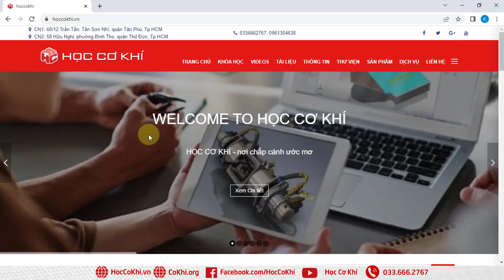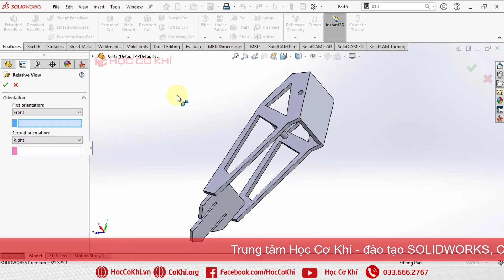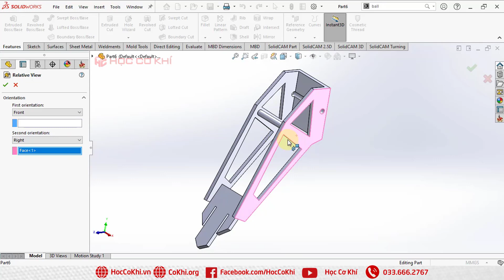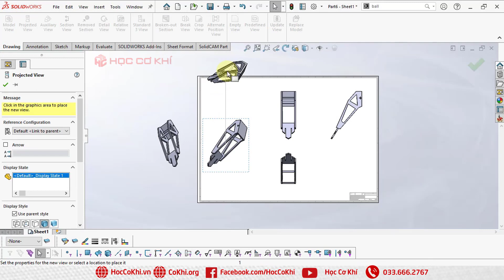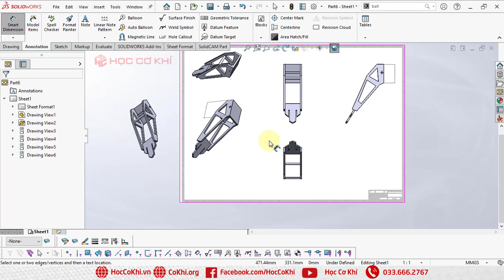[hoccokhi] Relative View trong drawing | thủ thuật solidworks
[hoccokhi] Relative View trong drawing xuất bản vẽ kỹ thuật | thủ thuật solidworks
Đừng quên LIKE, SHARE, BÌNH LUẬN và ĐĂNG KÍ KÊNH để nhiều người cùng được biết đến và ủng hộ tinh thần cho Học Cơ Khí ra nhiều video bổ ích khác cho mọi người nhé.
✅  Mua DVD hướng dẫn học các phần mềm tại:
CN1: 68/12 Trần Tấn, Tân Sơn Nhì, quận Tân Phú, Tp.HCM
CN2: 58 Hữu Nghị, phường Bình Thọ, quận Thủ Đức, Tp.HCM